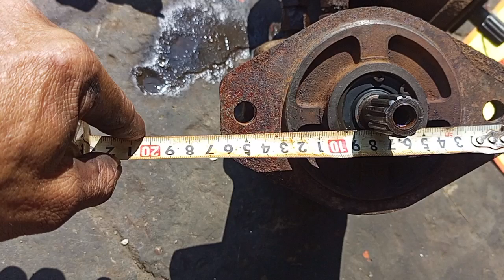(đã bán hết ạh) 3tr2/1con: motor thuỷ lực piston Kayaba - chế rùa cáp, rùa quay cẩu ...0903003900